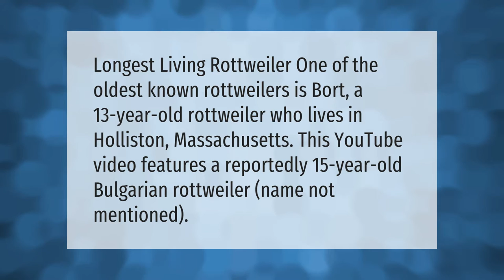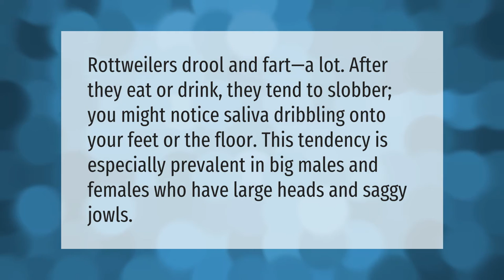What is the longest a Rottweiler has lived?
00:00 - What is the longest a Rottweiler has lived?
00:35 - Do Rottweilers fart a lot?
01:03 - At what age is a Rottweiler considered old?

Laura S. Harris (2021, May 10.) What is the longest a Rottweiler has lived?
    AskAbout.video/articles/What-is-the-longest-a-Rottweiler-has-lived-243103